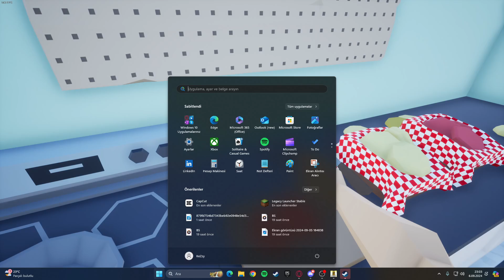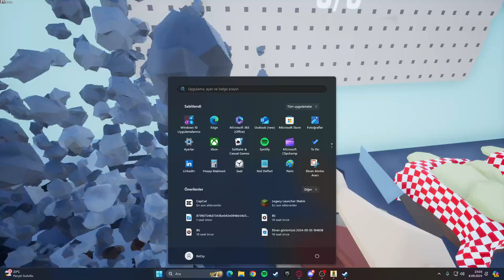One-armed Cook:BURGER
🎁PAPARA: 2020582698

igshid=YmMyMTA2M2Y=

t=8ZecnzD6wSM&_r=1